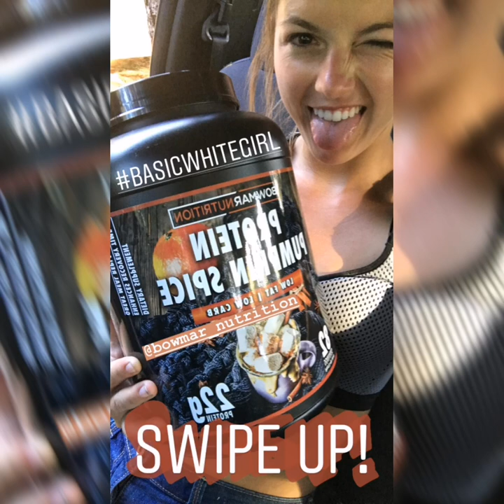Best Motivation music workout 2021 pic for Hannah Barron